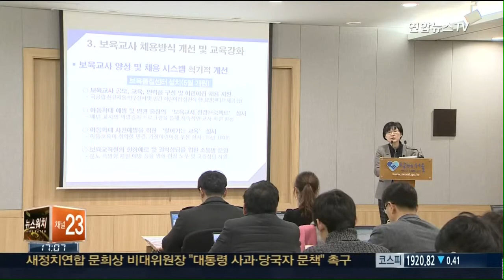내년까지 유치원 90% CCTV…종합대책 준비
인천 부평의 어린이집에서 네살배기 어린이를 주먹으로 때린 보육교사에 대해 경찰이 사전 구속영장을 신청했습니다. 경찰은 여교사가 10개월 동안 12명의 어린이를 상습적으로 학대했다고 밝혔습니다. 정부가 유치원에 대한 CCTV 설치 비율을 올해는 80%, 내년에는 90%까지 확대키로 했습니다.

▲ 부평 어린이집 '주먹질' 여교사 사전 영장
▲ 어린이집 CCTV 설치 의무화 사실상 확정
▲ "서울 어린이집 1회 학대에도 영구 폐쇄조치"